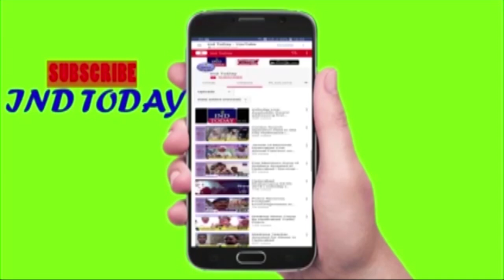Kapula Eshwar Review Minority Departments